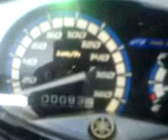crypton x135 and town mate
asteria!